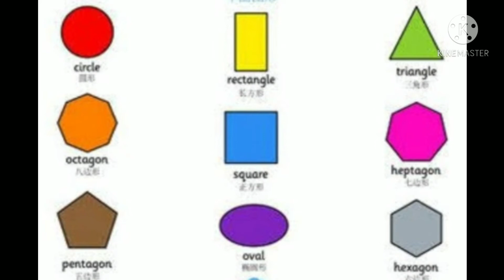Different words with आ class nursery